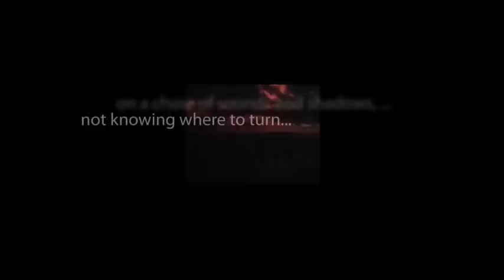CBS Radio Mystery Theater "The Exploding Heart" hosted by E.G. Marshall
While performing a complicated operation on his future brother-in-law, a young surgeon gets assistance from an unexpected source.